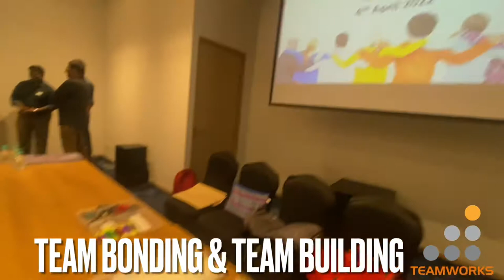Prodapt COO Team Building Program 2022 I Chennai I TeamWorks I Team Bonding Offsite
TeamWorks hosted & conducted the Prodapt COO Team Building Program 2022 at Hotel Citidene, Chennai, India.
A great time of Team Bonding & Fun based experiences & Learnings for the COO Team at Prodapt
We thank the team & wish them the very best for 2022-23